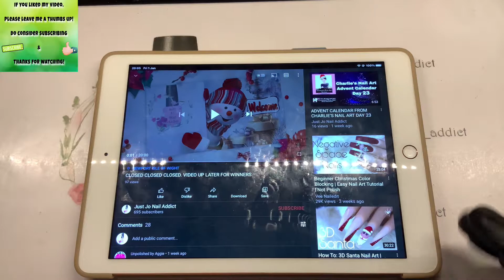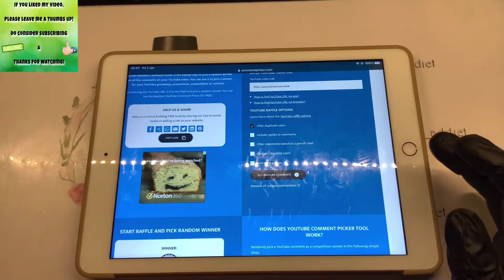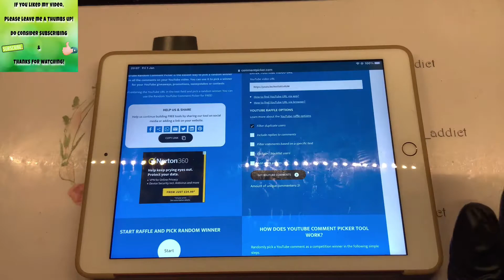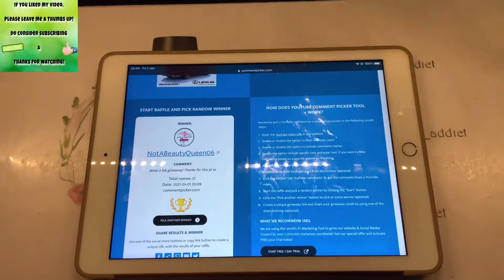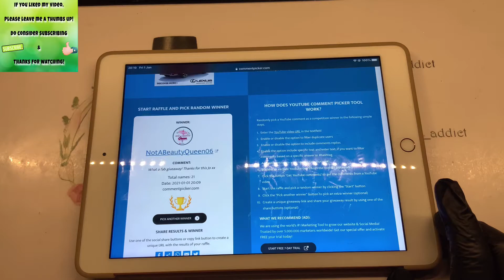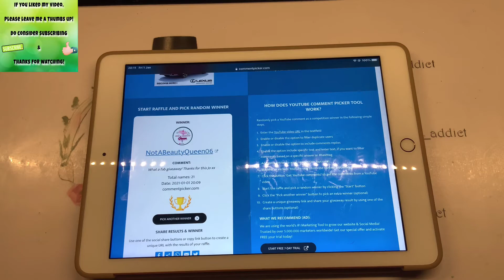GIVEAWAY WINNERS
I love creating sets for you all to watch.
I’d love it if you would share my video link as I’m trying to reach my next milestone of 750 subscribers.
Thank you all so much 💙💚  Love Jo x💋

If you purchase anything on Aimeili’s website over £9.42 ($12) you can get a discount by using my code  (please note - I do not earn anything from the discount code, it’s just for you)
Code is. Joanne-10

I am a UK resident.
My other social media pages are
Facebook Just Jo Nail Addict